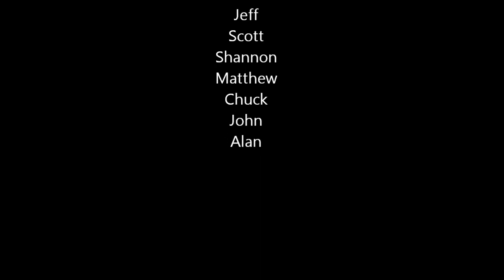49 Degrees North March 2nd, 2012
Pow Day at 49